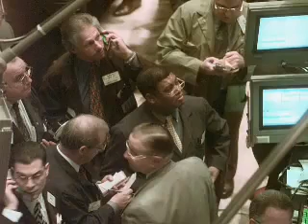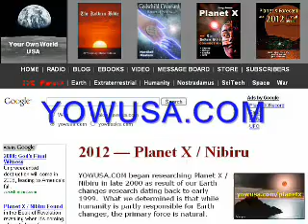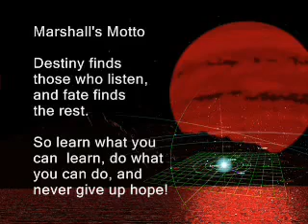Surviving 2012 and Planet X - Part 5 of 5 Beyond 2012.flv